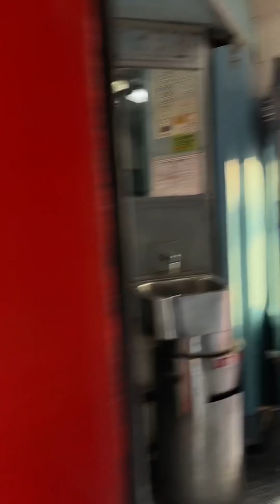#11301 Mumbai CSMT - Bangalore Udyan Express Departure CSMT: Unveiling the Powerful WAP7 Locomotive